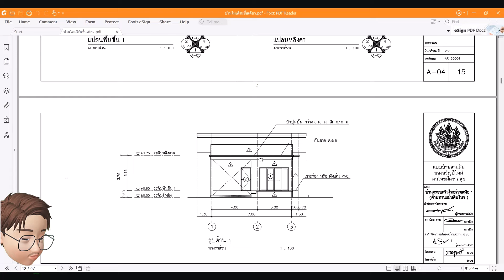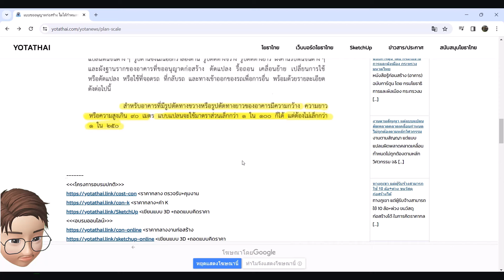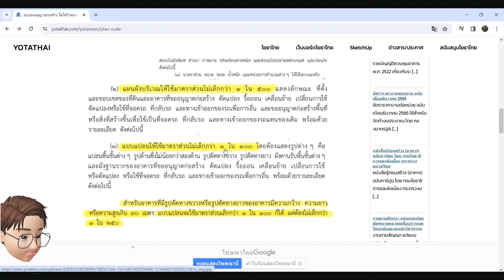วันนี้เอาเรื่อง Scale ที่ต้องใช้ในการเขียนแบบมาฝากครับผม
สนใจดูหรือเลืกคอร์สเรียนอื่นๆ